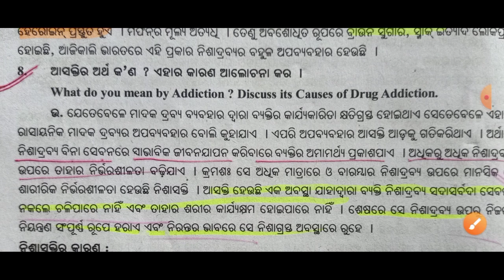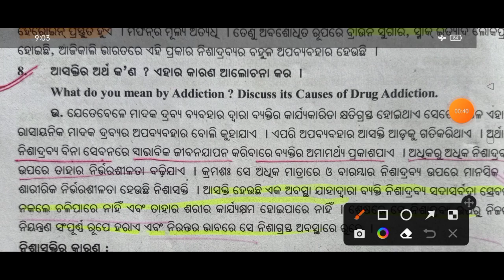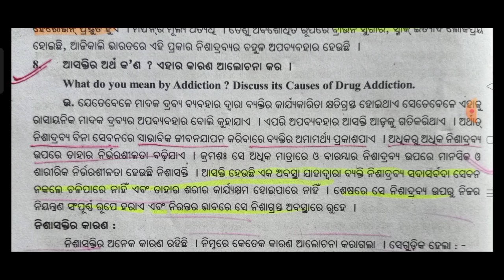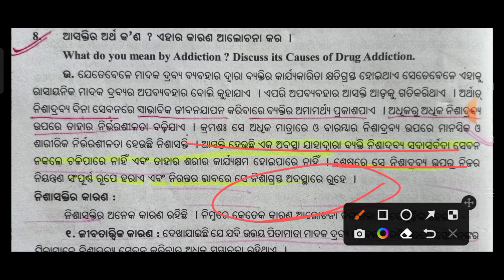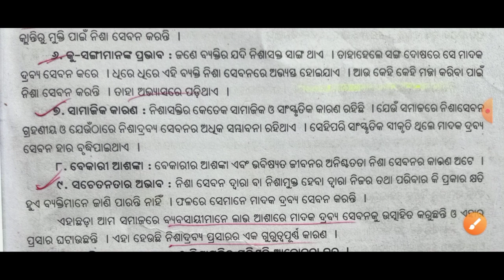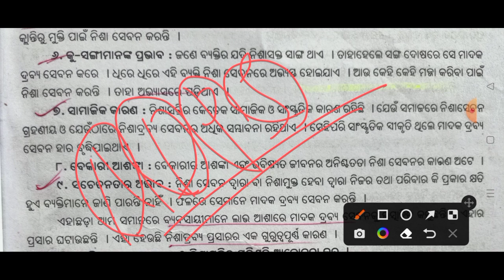🔥 3rd Semester Exam Ethics And Values Class -1 || ଆସକ୍ତିର ଅର୍ଥ ଓ କାରଣ || What Is Drug Addiction